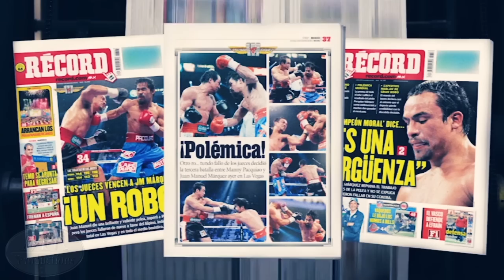Juan Manuel Márquez - It Has To Be This Way (Tribute)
My first tribute video. Please leave feedback, give this a like, and/or share it with people/websites you know freely. Thank you and have a great day.

Song - Your Hand In Mine by Explosions in the Sky